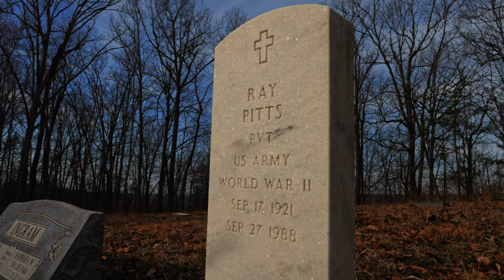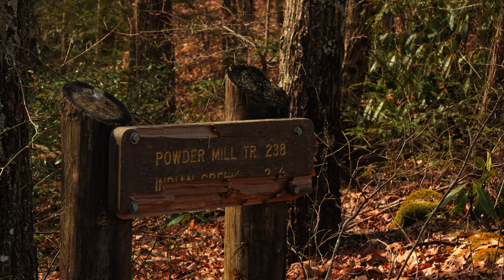Exploring Powdermill Arch and Blackburn Vista at Red River Gorge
Join me as I explore Powdermill Arch and Blackburn Vista in the Red River Gorge!

Gear I use:

Camera:
Backpack:
Sleeping Bags:
 Summer: Windhard down quilt
 Winter: Outdoor Vitals 0 degree quilt
Sleeping Pad: Nemo Tensor insulated wide
Cook Kit: